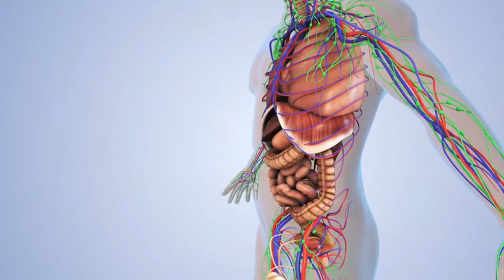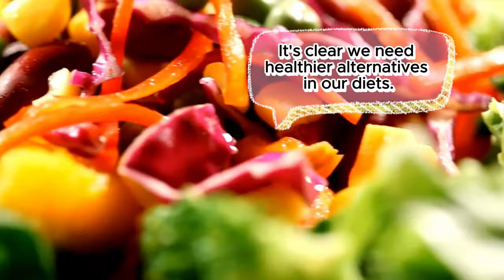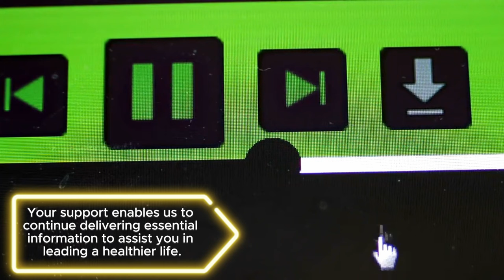3 DANGEROUS ❌ Foods Dr. Li Says to NEVER Eat Again | Longevity Deprocessed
Dr. William Li delves deep into the world of nutrition to expose the three dangerous foods that you should eliminate from your diet immediately. These foods are not just unhealthy; they have the potential to wreak havoc on your overall well-being, contributing to serious health issues like inflammation, cancer, and other chronic diseases. If you're serious about living a long, healthy life, you need to watch this video from start to finish.

Dr. William Li is a globally recognized medical doctor, scientist, and author known for his groundbreaking work in the field of angiogenesis. He has dedicated his career to studying how the body can protect and heal itself from disease through the foods we eat. His best-selling book, "Eat to Beat Disease," has transformed countless lives by providing practical dietary advice rooted in scientific research. With decades of experience and numerous accolades to his name, Dr. Li is a trusted voice in the health and wellness community.

Our daily dietary choices play a crucial role in determining our health and longevity. While some foods nourish and protect our bodies, others can silently undermine our health, leading to serious consequences over time. In this video, Dr. Li reveals three such foods that you might be consuming regularly, unaware of their harmful effects. By understanding and eliminating these foods from your diet, you can take a significant step towards better health and disease prevention.

Dr. Li uncovers the specific reasons why these foods are so detrimental to your health. He explains the scientific mechanisms through which these foods can cause damage, providing a clear and comprehensive understanding of the risks involved.

Learn about the immediate and long-term effects these foods can have on various aspects of your health, including your heart, brain, and immune system. Dr. Li breaks down complex medical information into easy-to-understand insights that you can apply to your daily life.

Dr. Li backs up his claims with robust scientific evidence, sharing studies and research findings that highlight the negative impacts of these foods. You'll gain a deeper appreciation for the importance of evidence-based nutrition.

While eliminating harmful foods is crucial, it's equally important to know what to replace them with. Dr. Li provides suggestions for healthier alternatives that can help you maintain a balanced and nutritious diet without compromising on taste or convenience.

Dr. Li shares practical tips on how to easily incorporate these dietary changes into your lifestyle. From grocery shopping advice to meal preparation tips, you'll get actionable steps that you can start implementing today.

Angiogenesis Research: Dr. Li is a pioneer in the field of angiogenesis, the process through which new blood vessels form in the body. His research has shown how certain foods can positively or negatively influence this process, impacting everything from cancer growth to wound healing.

Join the Movement for Better Health:
By watching this video, you're not just learning about three dangerous foods; you're joining a movement towards better health and informed dietary choices. Dr. Li's mission is to empower individuals with the knowledge they need to take control of their health and prevent disease through smart nutrition. This video is a vital step in that journey.

TIMESTAMPS
000:00 Foods to Avoid
01:37 Li Soda Regular? Diet?
03:12 Li Soda History
07:53 Li Bad Snacks Chips
11:33 Li Ultra Processed Foods
12:28 Li Bad Foods Processed Meat
15:13 Li Bad Foods UPF